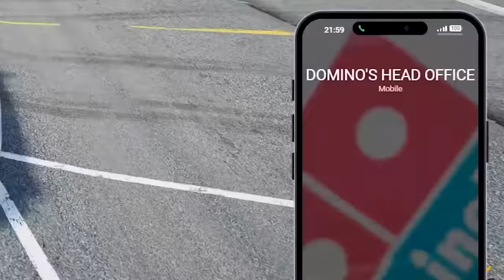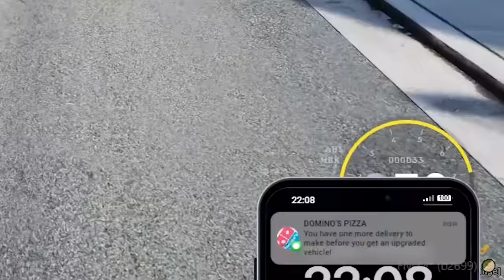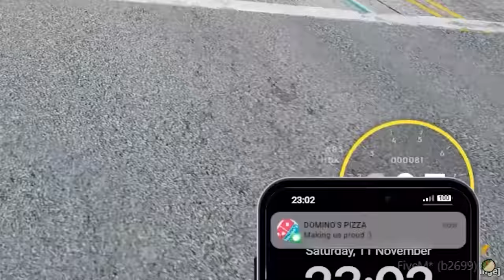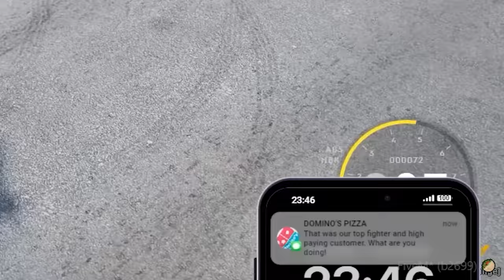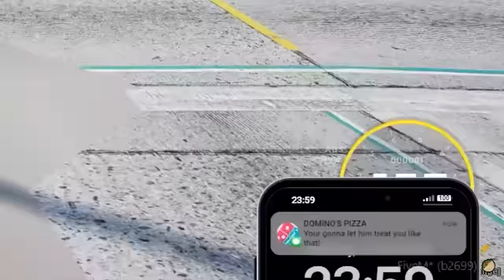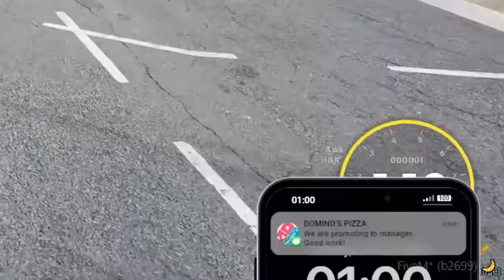Upgrading to the FASTEST Dominos Delivery Car ever in GTA 5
In this video, I am upgrading from the slowest Domino's Delivery Car to the fastest in GTA V.